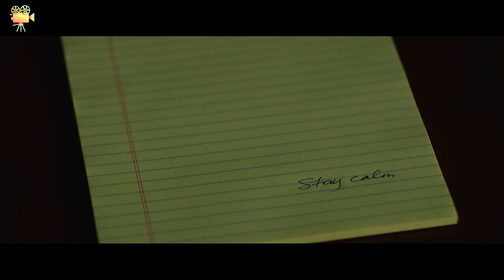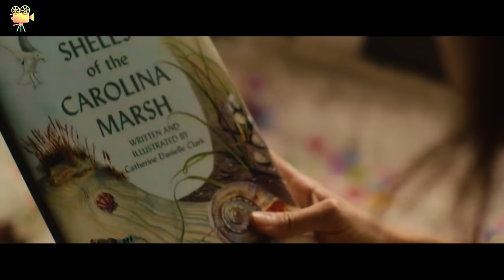Esses Caras NÃO imaginam o que essa Garota Está Prestes a Fazer…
Nome do filme: Um Lugar Bem Longe Daqui

00:00 Começo
04:40 Meio
10:50 Spoiler
11:02 Fim